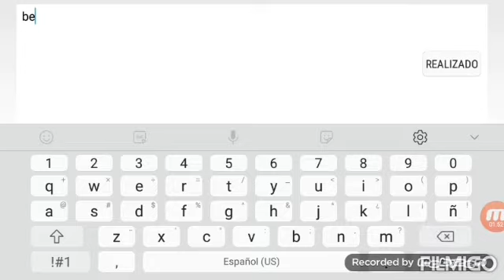"100k" 100% by IFSGeorge (2 coins)